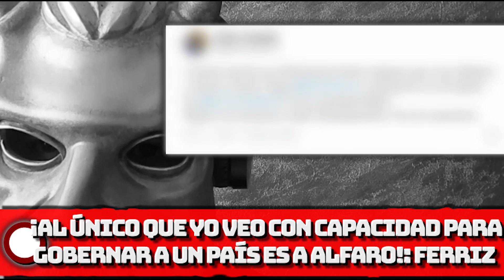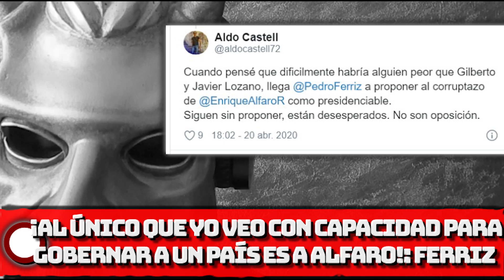¡Ferriz EL G0LPlSTA, QUIERE A ALFAR0 COMO PRESIDENTE!